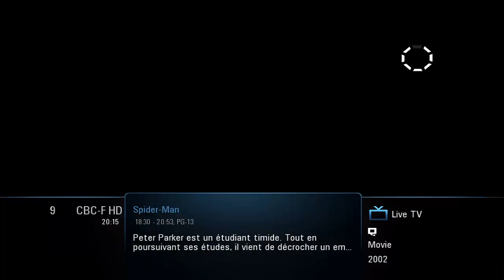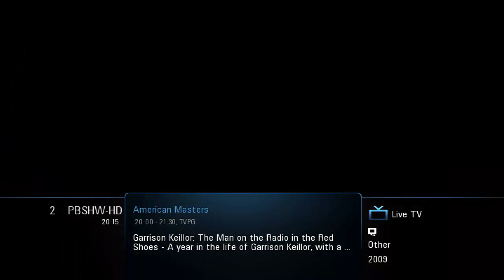Channel Change Times Demo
Below you will find a small video demonstration on our IPTV channel change times. Speeds may very depending on your internet connection. The demo below was recorded using a 6Mbps DSL connection.

Zazeen Inc. is  licensed to carry on a broadcasting distribution undertaking in Gatineau, Montreal, Quebec City, Sherbrooke and their surrounding areas and also  in Toronto, Hamilton/Niagara, Oshawa, Kitchener, Ottawa, London, Windsor and their surrounding areas.